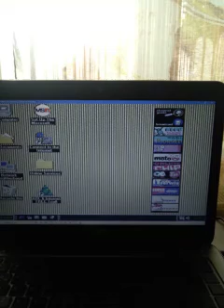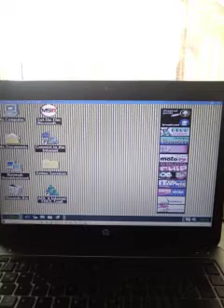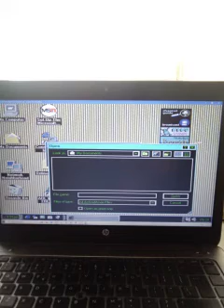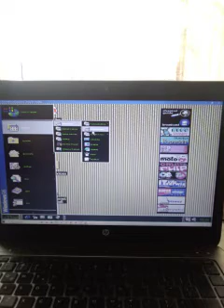Windows 98 Review część 5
część 5,scina mi si e.